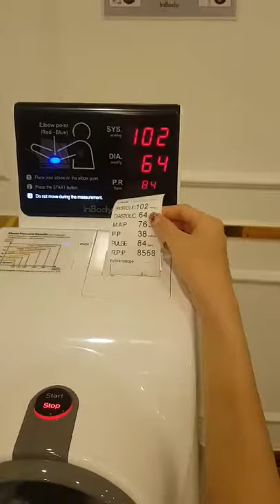BPBIO750 Demo video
Demonstrationsvideo för blodtrycksmätare InBody BPBIO 750